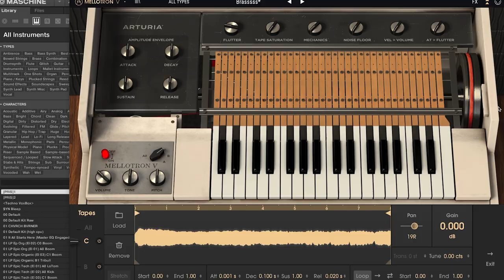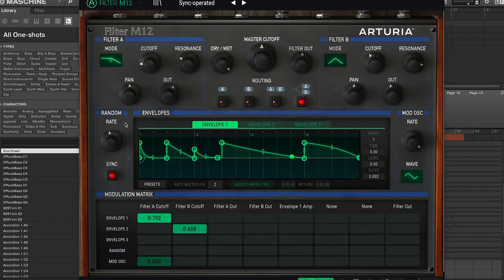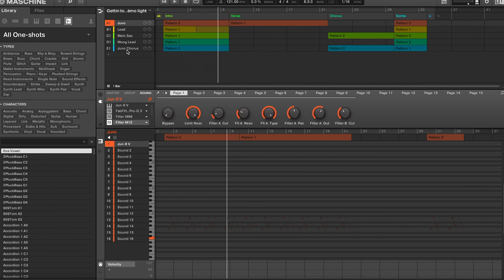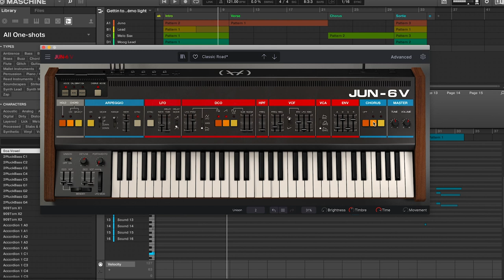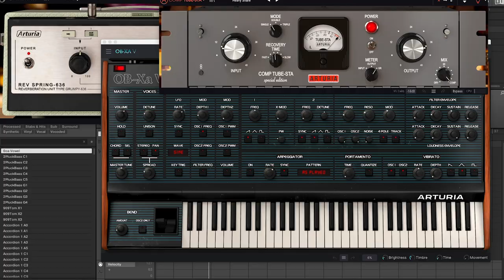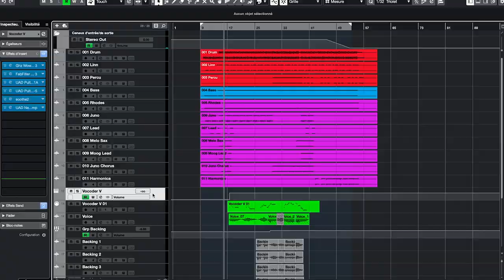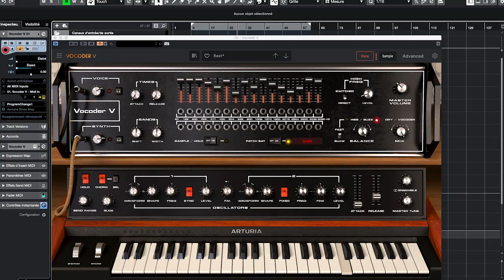Vidéo ARTURIA V-COLLLECTION 8 avec STEVE de SHAKA PONK décortiquée en studio (La Boite Noire)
Plongez, en compagnie de Philippe Brodu, dans le studio du groupe SHAKA PONK avec STEVE qui décortique la reprise du morceau de Herbie Hancock - Gettin' To The Good Part.

La V-COLLECTION 8 ARTURIA propose de nombreux instruments virtuels et effets pour vos créations musicales.